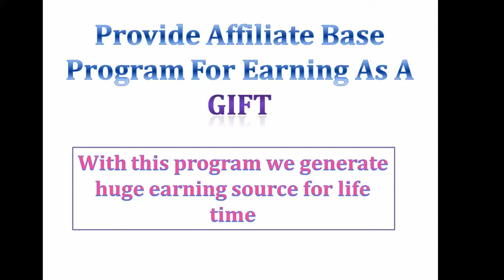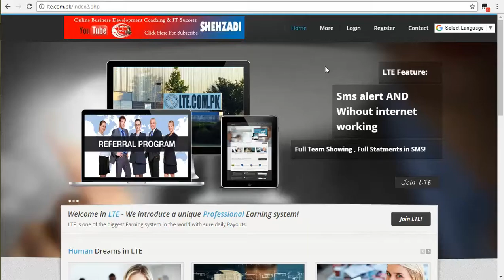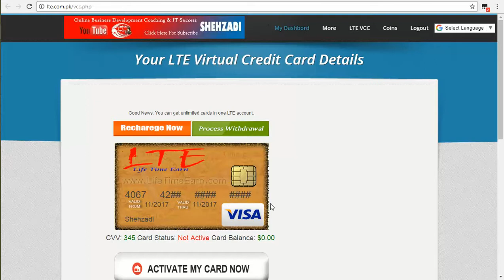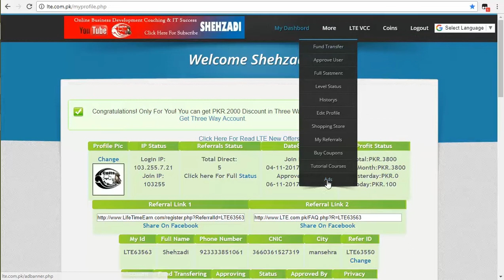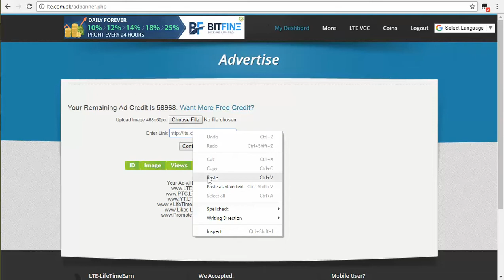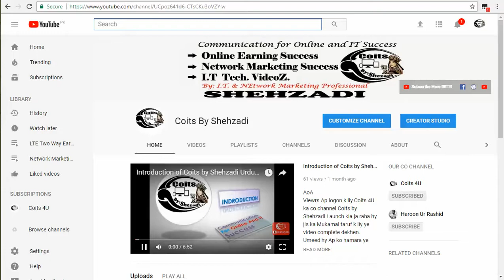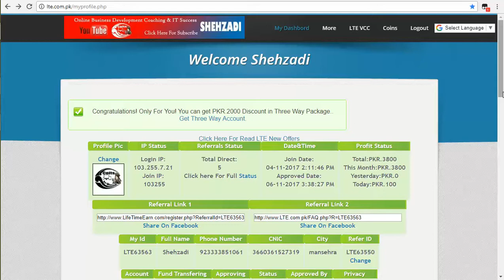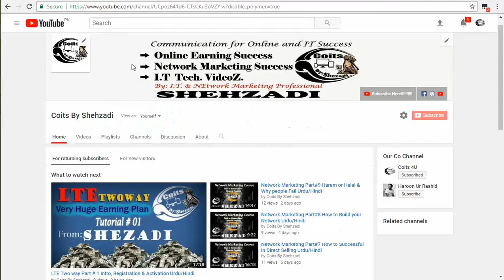LTE Two way Part # 2 Company Digital Products Urdu/Hindi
AoA
Viewers is video mein mein ne ap ko LTE Two way ik behtreen digital products k bary mein btaya hy umeed hy ap ko bht pasand ay ga.

Join me On Skype: jeoshehzadi